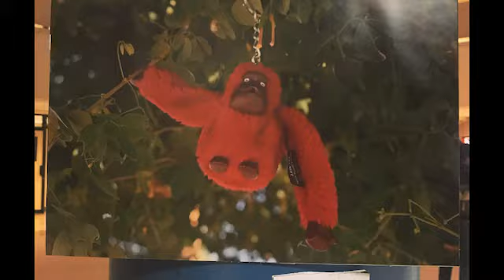Entrevista - Tecnicas de Cine